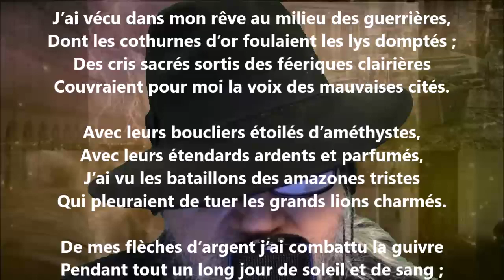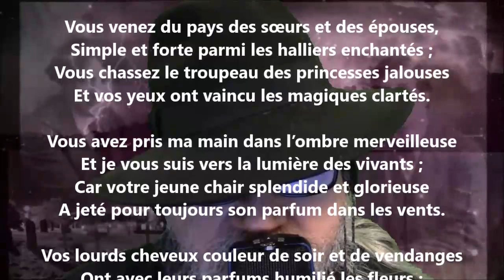J’ai vécu dans mon rêve au milieu des guerrières - Éphraïm Mikhaël lu par Yvon Jean